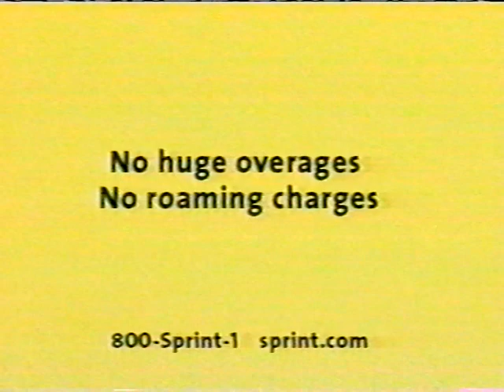SPRINT fair and flexible plan